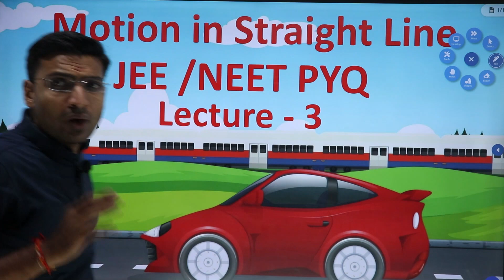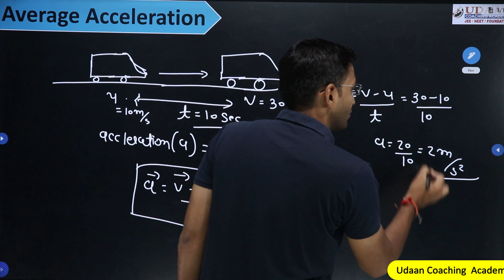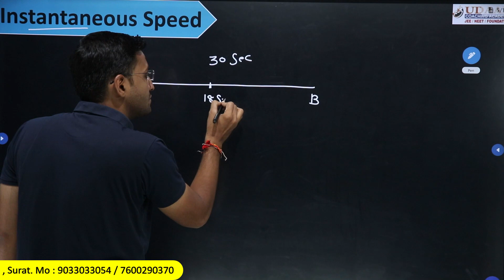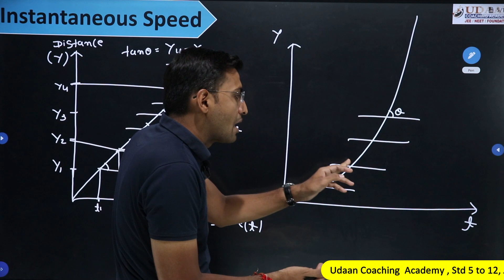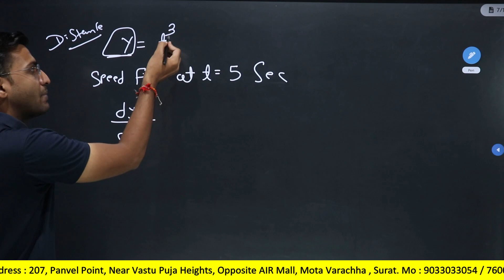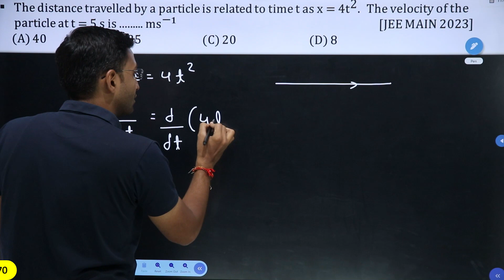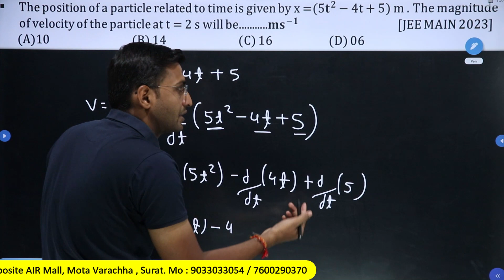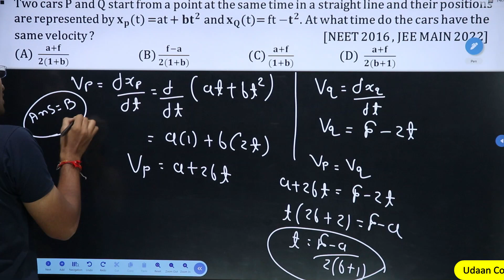Average Acceleration/ Instantaneous Speed | Velocity || Motion in Straight Line |JEE/| NEET PYQ